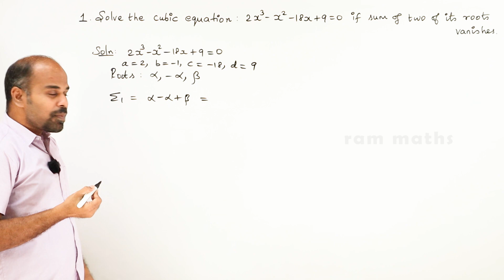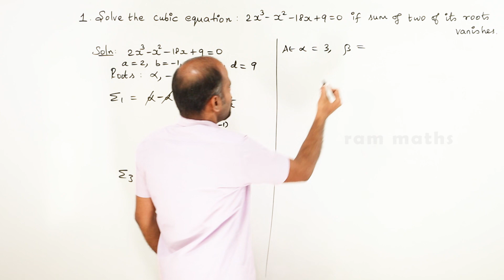12th | ex. 3.3 | Q.No. 1 | Theory of Equations | State Board | ram maths